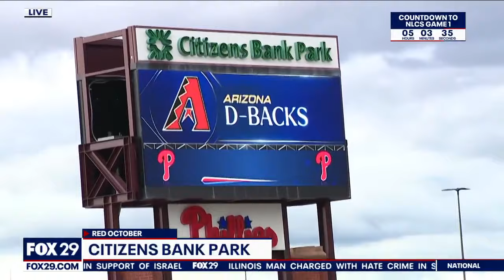Phillies, Philly fans prepare for Game 1 of the NLCS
Jason, Breland, and Chris are at The Bank as the Phillies prepare to take on the Arizona Diamondbacks!